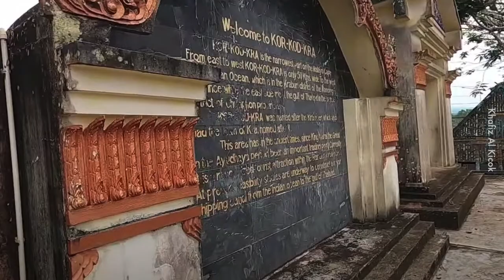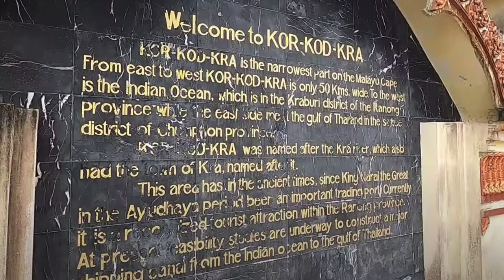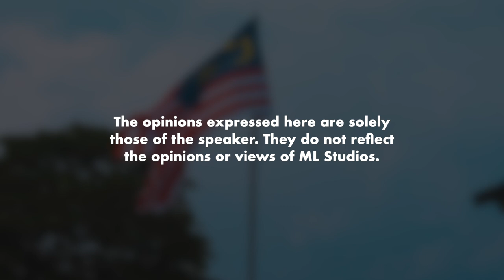Saya Berbasikal ke Penghujung Tanah Melayu di Thailand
Ingatkan Tanah Melayu sampai selatan Thailand je, rupanya lagi atas daripada Phuket.